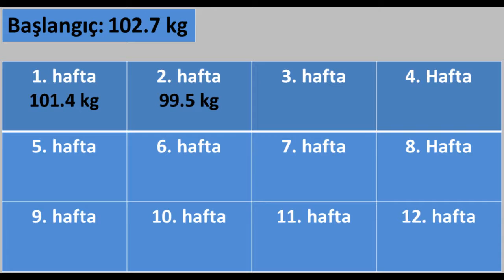12 Hafta Evde Spor: İkinci Hafta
@heatherrobertsoncom, week 2 complete!

12 haftalık evde spor programının ikinci haftası bugün bitti. 101.4'ten 99.5'e! Kaç yıl olduğunu hatırlamıyorum bile, uzun zamandır kendimi iki haneli kilolarda görmemiştim. Morali yükselten bir gelişme oldu benim için.